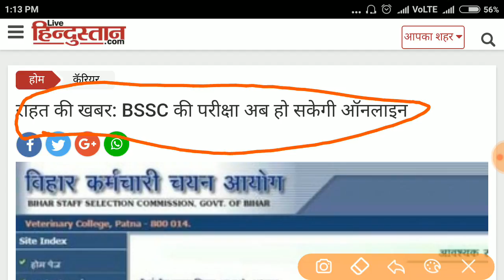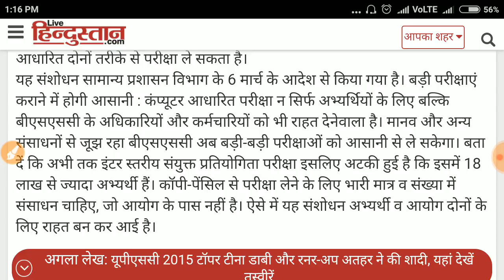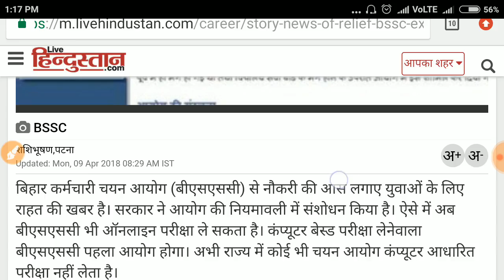Bihar SSC Exam Will Conduct Online | Good News BSSC Exam Going to Online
BSSC NOW CONDUCT ONLINE EXAM. GOOD NEWS FOR ALL ASPIRANTS.